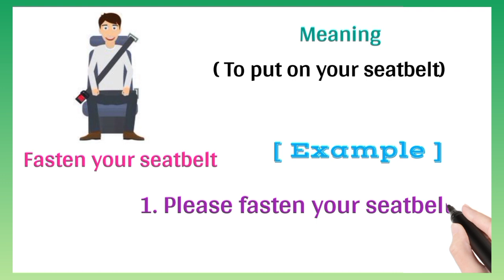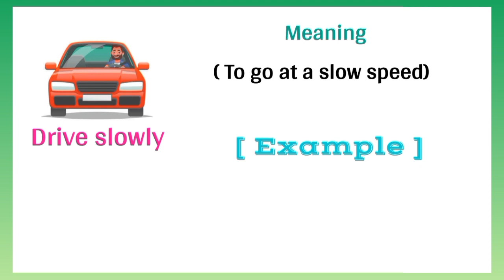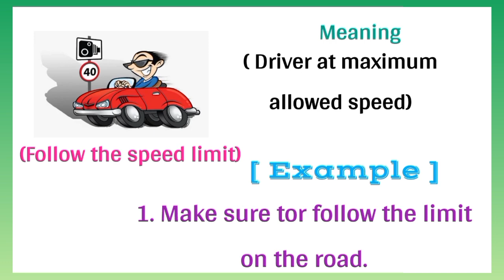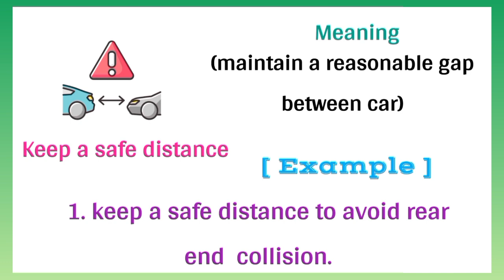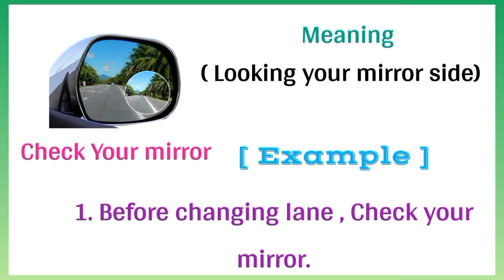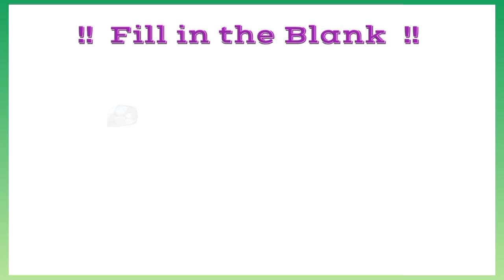10 Important driving🚗🚗 Phrasal Verb with pictures । Driving Phrasal Verb।drive phrases 🤯😳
10 driving Phrasal Verb with pictures and example । Driving related phrases for beginners 💯✅.

    10 Driving related Phrases For Beginners with pictures and example ✅. Learn driving Phrasal Verb with examples and their pictures